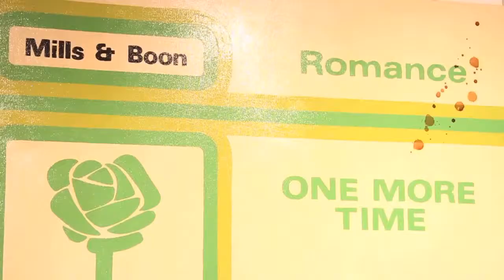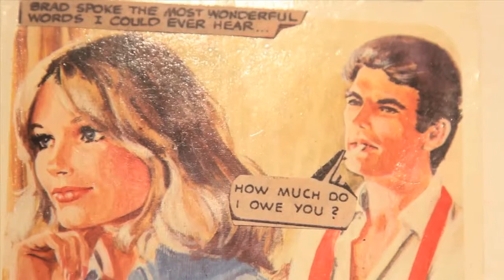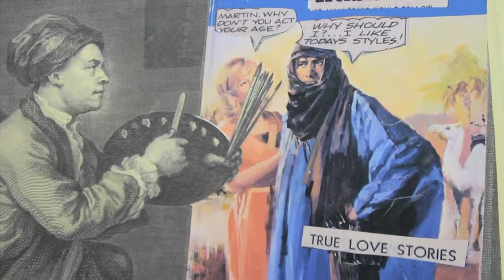The Connor Bros - True Romance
Opening night of The Connor Bros "True Romance" exhibition at Art Equity in Sydney on 20th March, 2014.

Filmed and edited by Lachie Hinton